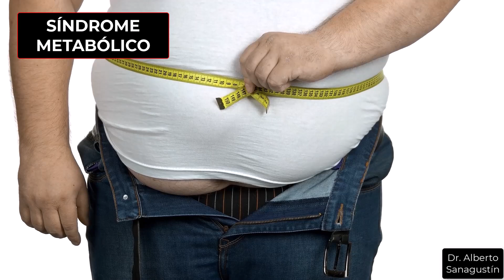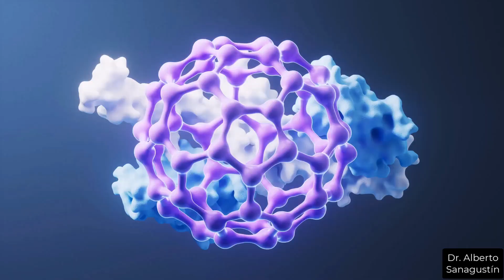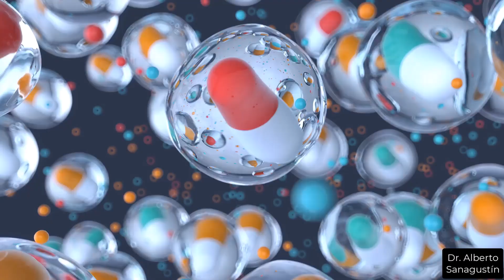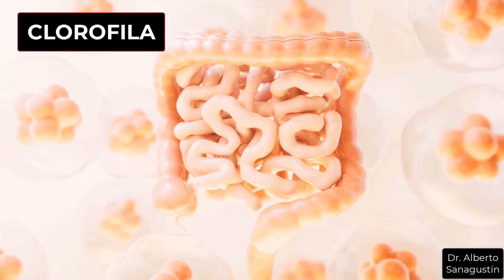ESPIRULINA 🍀 el ALGA que BAJA el COLESTEROL, la PRESIÓN y el AZÚCAR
Hay una alga que muchos consideran un superalimento y la llaman oro verde u oro azul según la variedad porque baja el colesterol, baja el azúcar en la sangre, ayuda a disminuir la presión
arterial, ayuda a controlar el peso en casos de sobrepeso y obesidad, disminuye la inflamación y otros beneficios para la salud. Esto debido a sus grandes y potentes propiedades nutricionales Su riqueza en proteínas tiene ácidos grasos esenciales vitaminas minerales y antioxidantes.

Es un alga que ha sido estudiada y usada por la NASA como suplemento dietético para astronautas en misiones espaciales. Se ha usado como suplemento para mejorar el rendimiento deportivo y la resistencia de atletas de alto nivel y ha sido utilizada en programas de ayuda alimentaria para combatir la desnutrición en diversas partes del mundo sobre todo en países en desarrollo.

En este vídeo te explico qué alga es y cómo se usa.

★ ¿CÓMO PUEDO AYUDARTE?
Consejos para mejorar tu bienestar físico y mental

★ VÍDEOS RELACIONADOS

Contenidos

0:50 De qué alga hablo
1:21 Cuál es su origen
3:37 Beneficios para la salud
6:34 Compuestos que dan los beneficios
8:59 Tipos de esta alga
9:50 Formas de uso y de presentación
12:11 Cantidad de recomendada
12:49 Precauciones y efectos adversos
15:44 Vídeos recomendados

Referencias:
Hamedifard Z, Milajerdi A, Reiner Ž, Taghizadeh M, Kolahdooz F, Asemi Z. The effects of spirulina on glycemic control and serum lipoproteins in patients with metabolic syndrome and related disorders: A systematic review and meta-analysis of randomized controlled trials. Phytother Res. 2019;33(10):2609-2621. doi:10.1002/ptr.6441

Serban MC, Sahebkar A, Dragan S, et al. A systematic review and meta-analysis of the impact of Spirulina supplementation on plasma lipid concentrations. Clin Nutr. 2016;35(4):842-851. doi:10.1016/j.clnu.2015.09.007

Hatami E, Ghalishourani SS, Najafgholizadeh A, et al. The effect of spirulina on type 2 diabetes: a systematic review and meta-analysis. J Diabetes Metab Disord. 2021;20(1):883-892. Published 2021 Mar 2. doi:10.1007/s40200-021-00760-z

Gurney T, Spendiff O. Spirulina supplementation improves oxygen uptake in arm cycling exercise. Eur J Appl Physiol. 2020;120(12):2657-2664. doi:10.1007/s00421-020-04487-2

Fais G, Manca A, Bolognesi F, et al. Wide Range Applications of Spirulina: From Earth to Space Missions. Mar Drugs. 2022;20(5):299. Published 2022 Apr 28. doi:10.3390/md20050299

Gurney T, Spendiff O. Algae Supplementation for Exercise Performance: Current Perspectives and Future Directions for Spirulina and Chlorella. Front Nutr. 2022;9:865741. Published 2022 Mar 7. doi:10.3389/fnut.2022.865741

Machowiec P, Ręka G, Maksymowicz M, Piecewicz-Szczęsna H, Smoleń A. Effect of Spirulina Supplementation on Systolic and Diastolic Blood Pressure: Systematic Review and Meta-Analysis of Randomized Controlled Trials. Nutrients. 2021;13(9):3054. Published 2021 Aug 31. doi:10.3390/nu13093054

Othoo DA, Ochola S, Kuria E, Kimiywe J. Impact of Spirulina corn soy blend on Iron deficient children aged 6-23 months in Ndhiwa Sub-County Kenya: a randomized controlled trial. BMC Nutr. 2021;7(1):70. Published 2021 Nov 9. doi:10.1186/s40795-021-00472-w